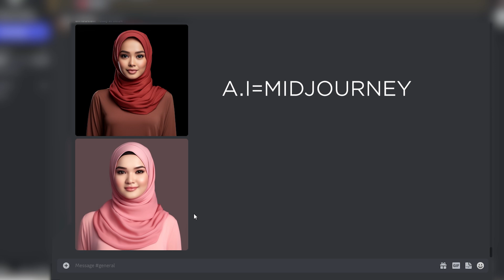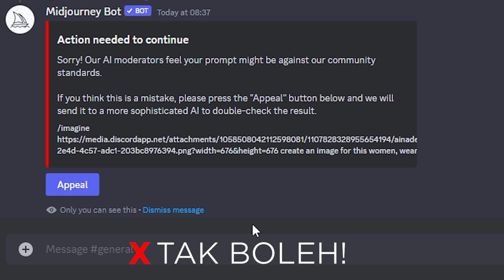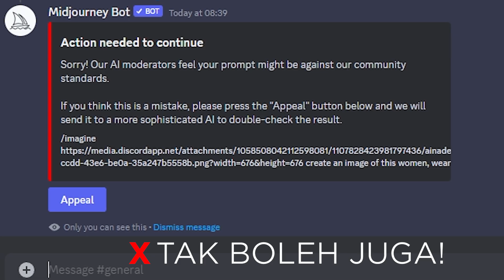BOLEH KAH ORANG LAIN GUNA A.I UNTUK HASILKAN GAMBAR TAK SENONOH KITA?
Viral berita menyatakan ada wanita menjadi mangsa apabila gambarnya telah dicuri dari laman sosial dan kemudian teknologi a.i digunkan untuk menghasilkan gambarnya dalam keadaan tak senonoh?

Betulkan teknologi a.i boleh digunakan untuk tujuan tak senonoh sebegitu?

Lisa, Host Waklu TV membongkar isu ini!